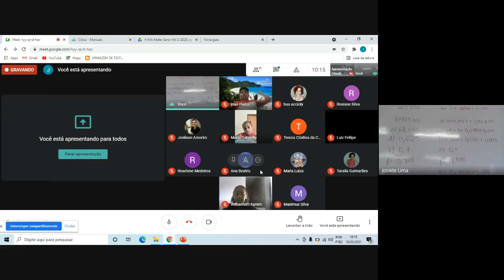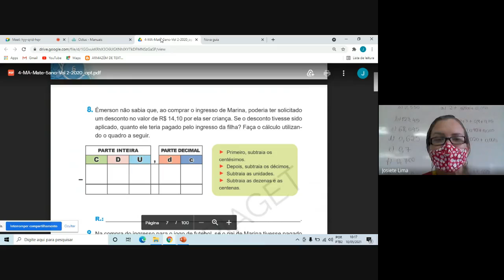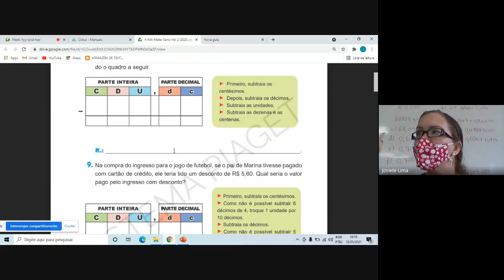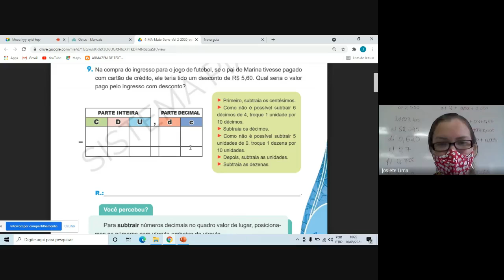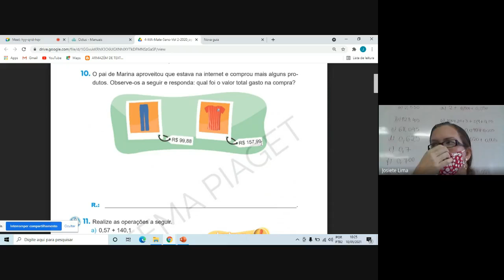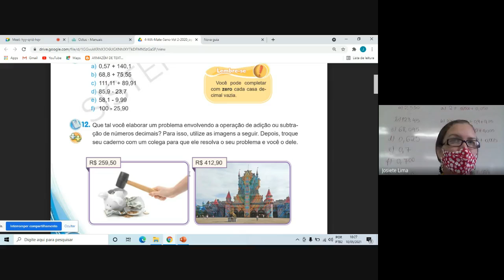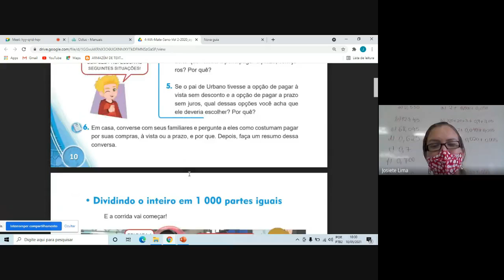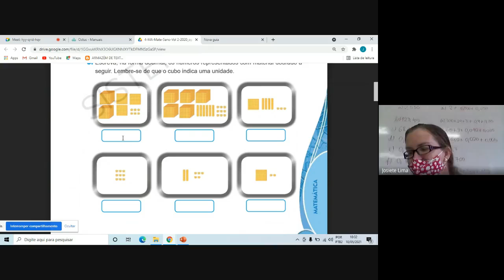5° ano - 10/05 - Matemática - Parte 3